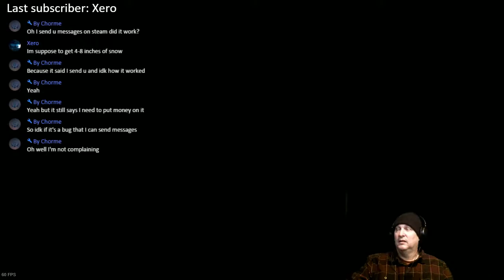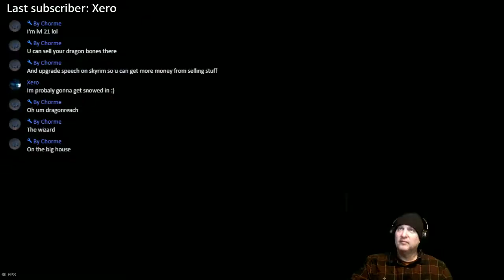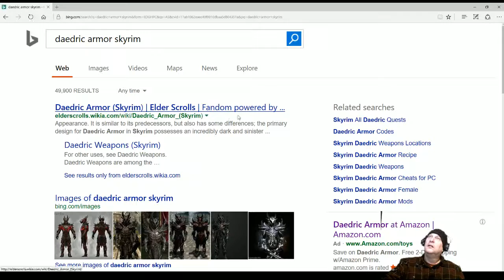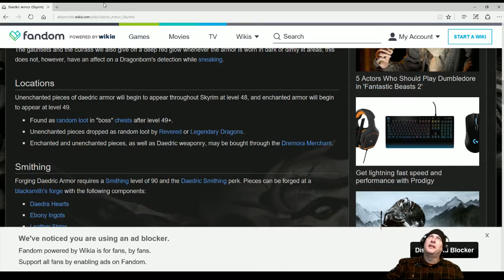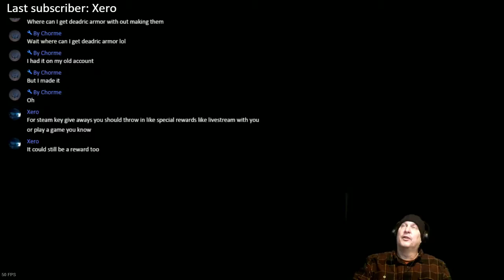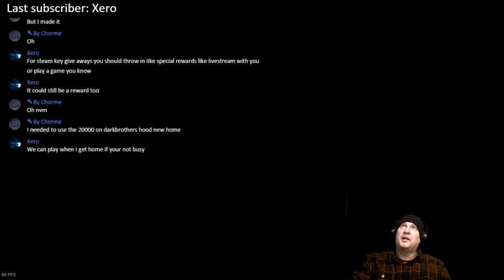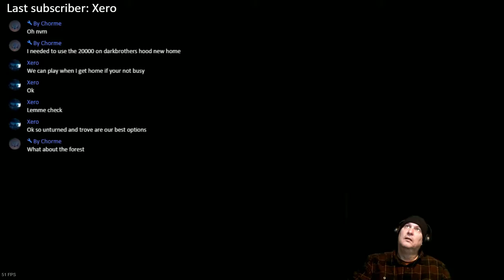Skyrim - PC Ultra HD - Morning coffee in Tamriel.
Streaming schedule: Monday - Saturday 9AM, 1PM, 6PM

Installed Games:

Fallout 4
Titan Quest
Warhammer: End Times
Battlefield 1
Star Wars: Battlefront
Battlefield 4
Dungeon Keeper
Stellaris
City Skylines
Witcher 3